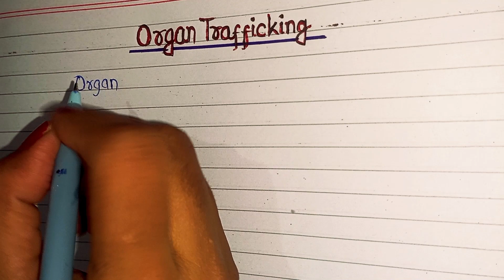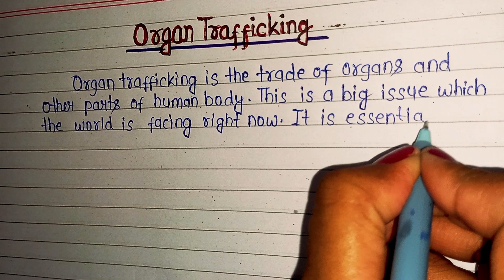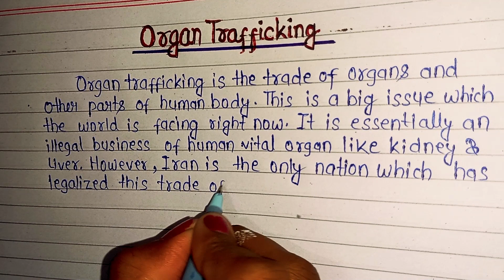Organ Trafficking Causes Essay|10 Lines On Human Organ Trafficking |What Is Organ Trafficking Speech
Organ Trafficking Causes Essay
10 Lines On Human Organ Trafficking

Hello friends in this video we are going to see how to write an essay or a paragraph on Organ Trafficking in english.

I    HOPE     IT      WILL    BE    HELPFUL   TO    ALL